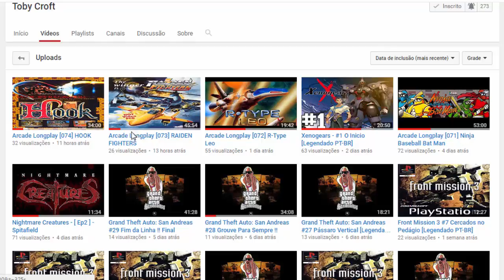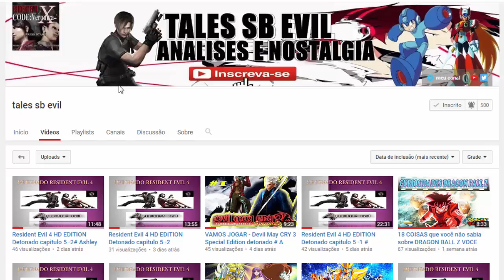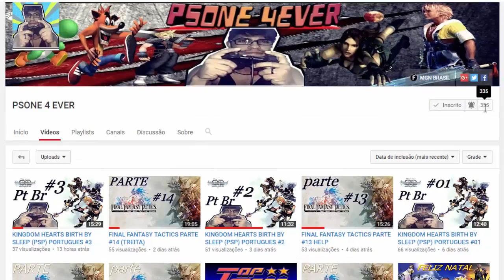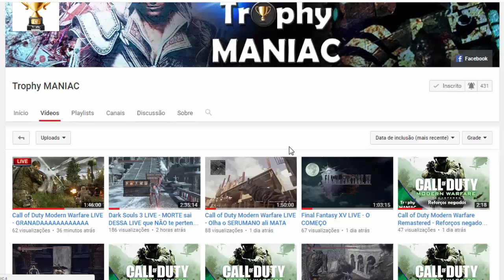Pokémon Leaf Green #12 Achei um Ditto